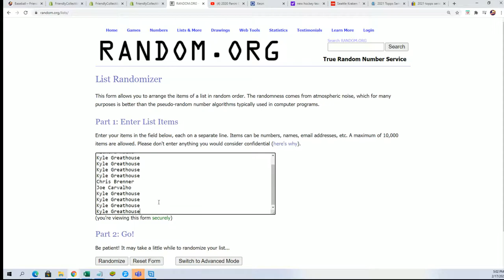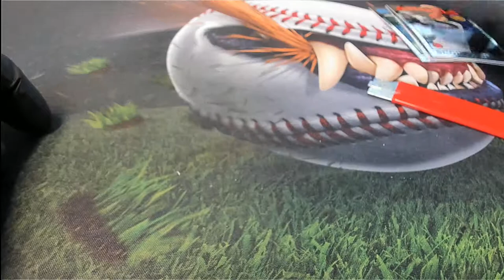2021 Topps Series 1 Baseball Hobby SILVER PACK RANDOM ID 21SERIESHOBB108